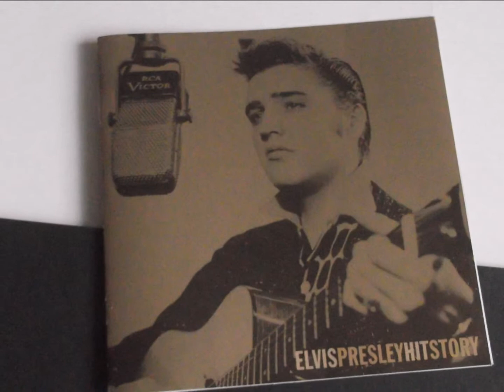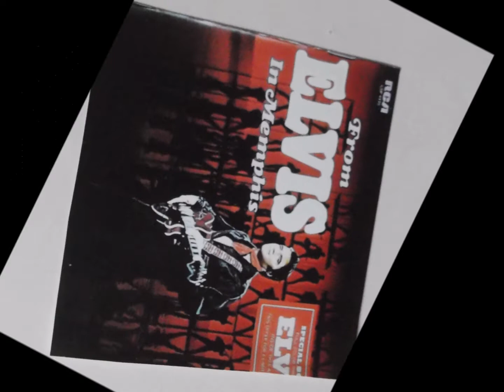elvis presley " that's all right " 2018 remix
elvis Presley     " that's all right "     remix from mono.